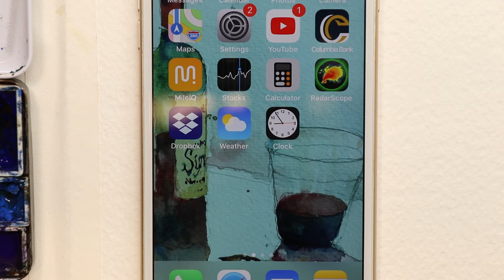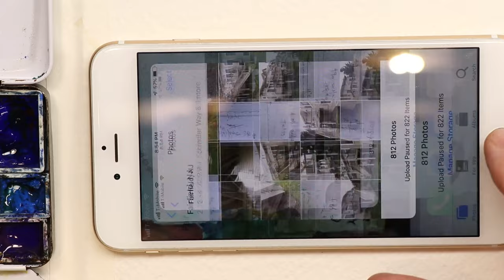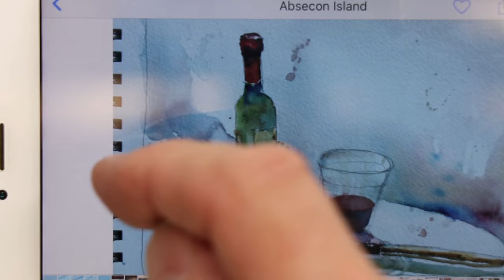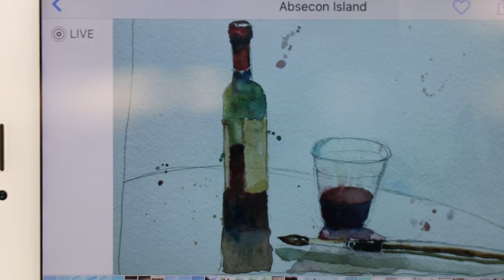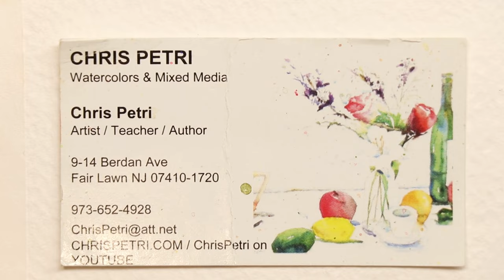Wine Bottle Still Life Watercolor Painting with Chris Petri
This is a fun and interesting composition to work on! Let's not think in terms of a finished product but a trial run to better know watercolor still life subject matter. Happy Painting!